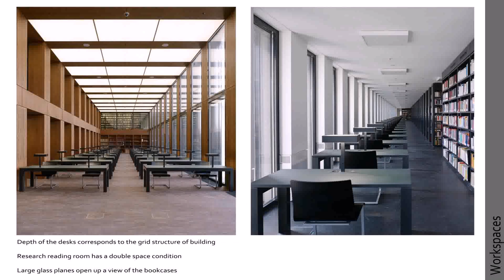Interior Design In Germany University